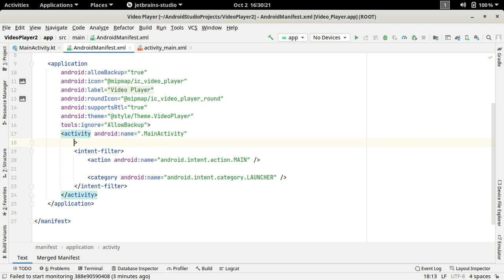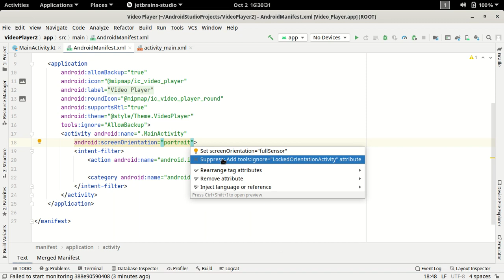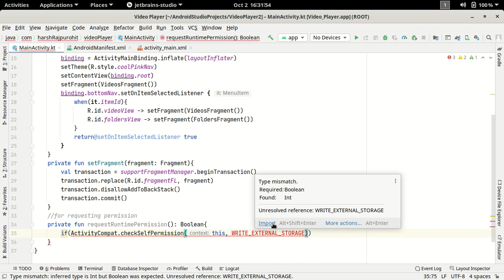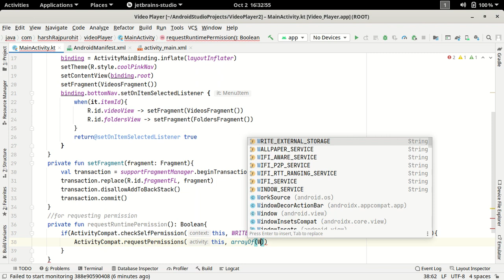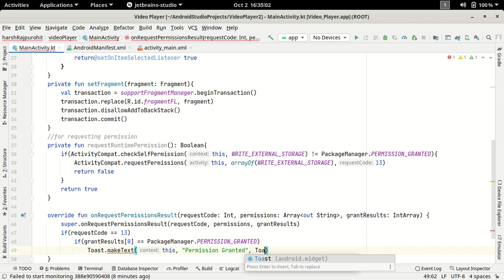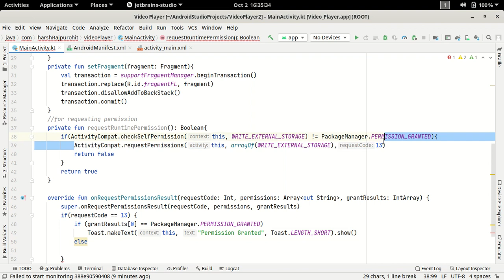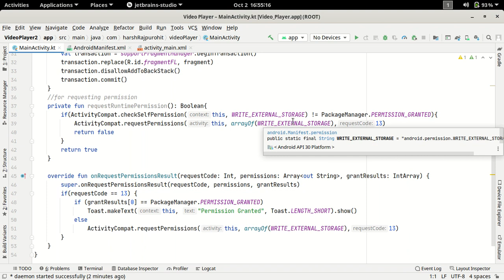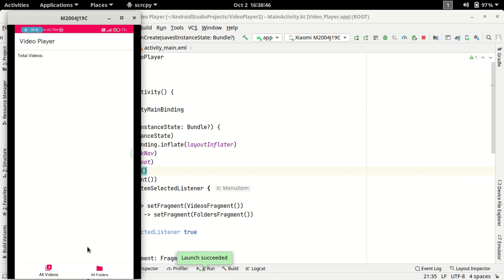9.Storage Permission in Android Studio Kotlin | Hindi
In this video, we'll learn how to get runtime permission (READ_EXTERNAL_STORAGE & WRITE_EXTERNAL_STORAGE) till Android 10 (API 30).